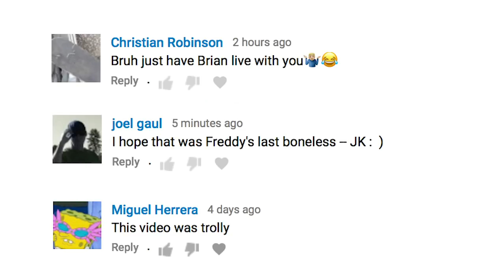Bryan Arnett's Gnarly Childhood Spot! (Mini Mega Ramp)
In This video we take Bryan arnett Back to his home turf and he decides to show us his childhood spots where he grew up skating them and dam what a spot he showed us enjoy!